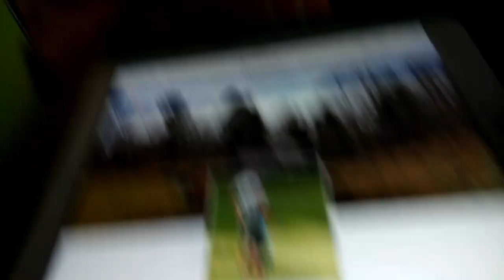Chainsaw Winner Announced! [REAL] Winner is Revealed at the End! Great Story!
Thanks again Austin!  That was a stand up move!

KEEP MAKING MONEY